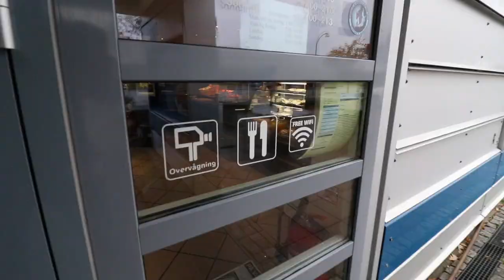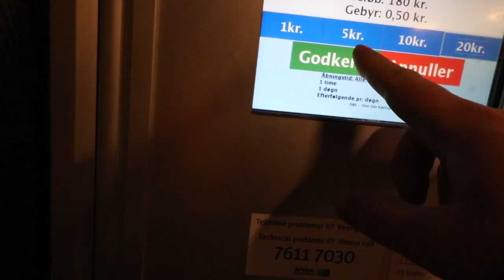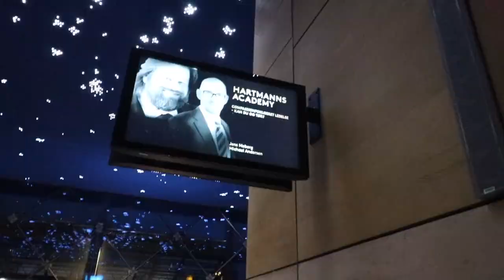Episode #3 Recognition can be a beast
This VLOG is about creating at community about leadership. I would appreciate if you would share your comments and thoughts in the comment box bellow. And it would be helpfull in growing the community, if your would share and like this VLOG- Thanks :-)